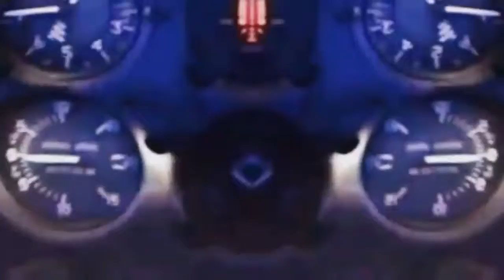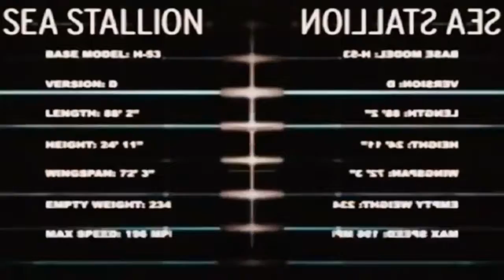AMAZING VIDEOS ON ALLIENS & UFO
About latest report of ALLIENS &UFO